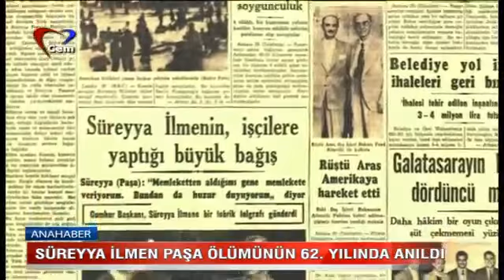Cem Tv : Süreyya İlmen Paşa ölmümünün 62. yılında anıldı